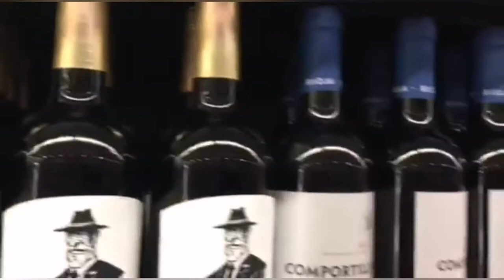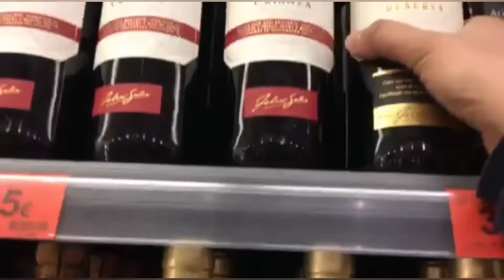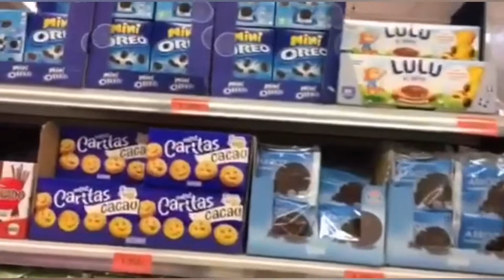Yogurt Grocery Haul